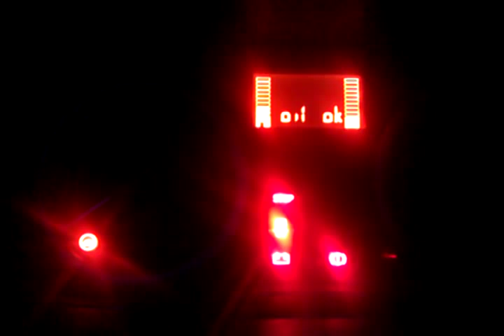Clio 1.5dCi przy -26 :D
Chyba jednak jest troche slaby aku bo zegar sie resetuje ;)